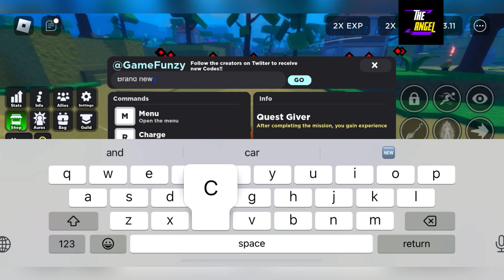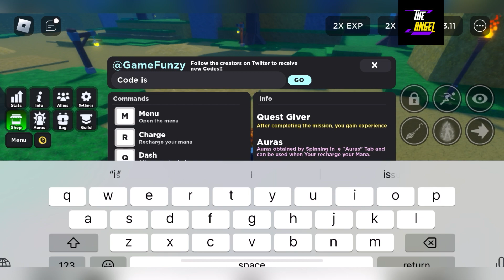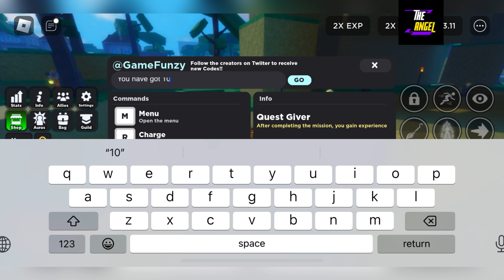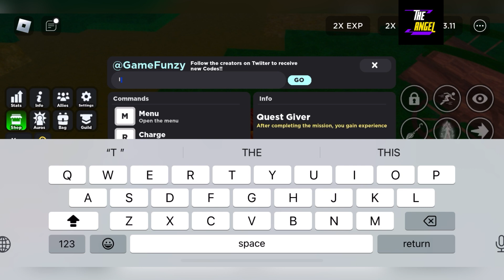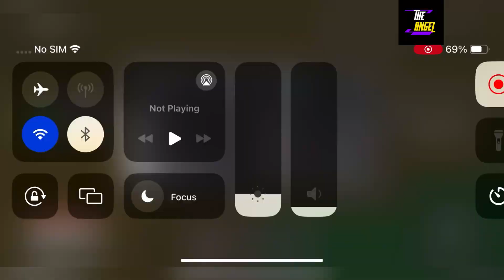⚠️ WEEKLY UPDATE ⚠️ GRIMOIRES ERA - ROBLOX GRIMOIRES ERA CODES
Welcome Guys

Finally new and working codes are here, yes guys do watch fully and grab all these awesome codes waiting for all of you guys.

Thanks